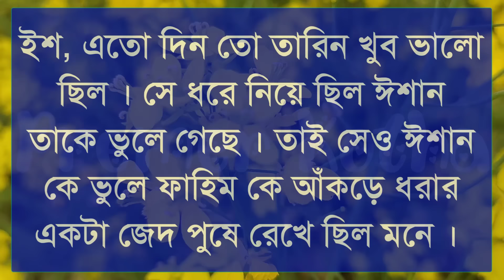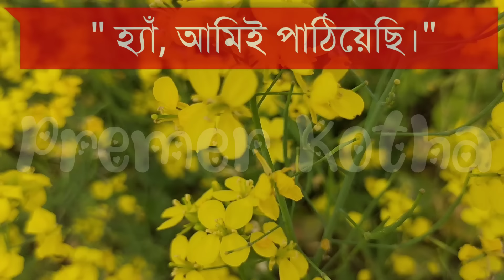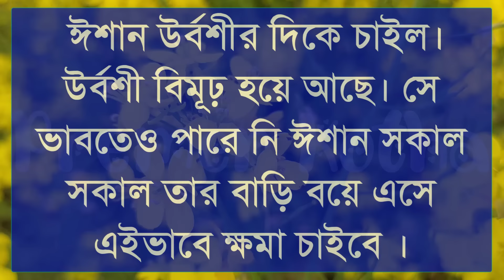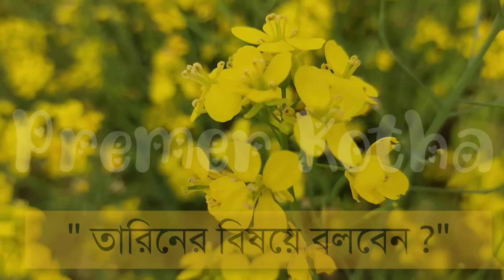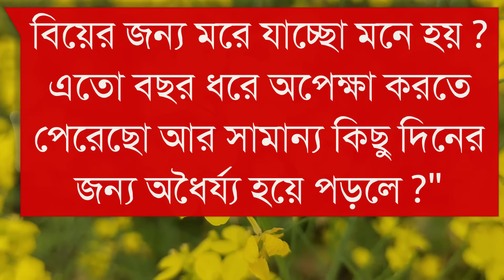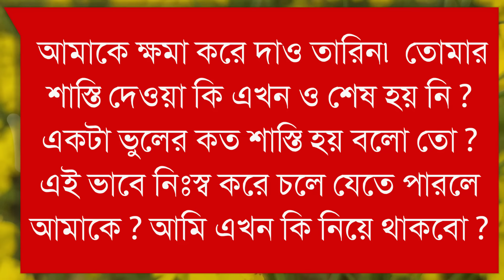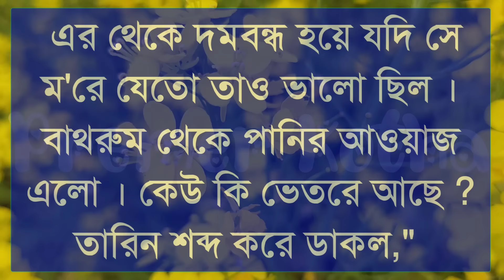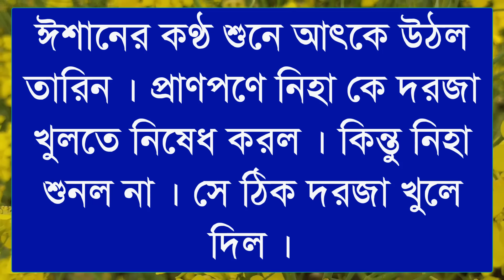২০ বছরের বিয়ে||পর্ব-২৯||Ft:Samim&Noyonika||Premer Kotha